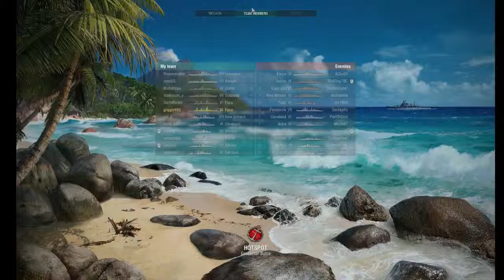Let's Play World of Warships Closed Beta Part 40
Let's Play World of Warships Closed Beta Part 40 -- Watch live